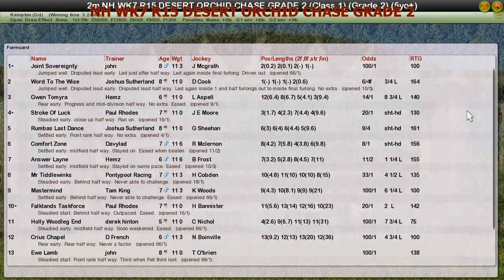NH WK7 R15 DESERT ORCHID CHASE GRADE 2